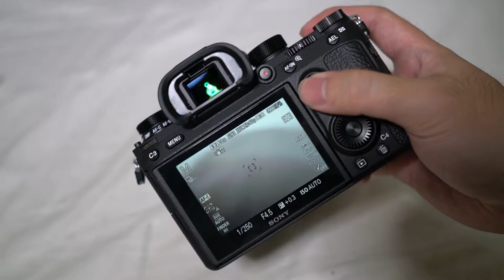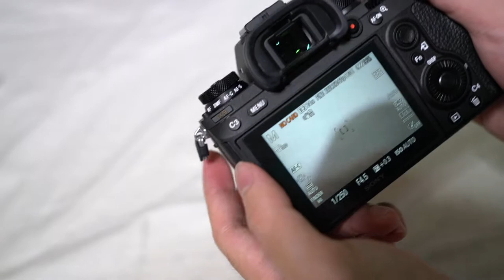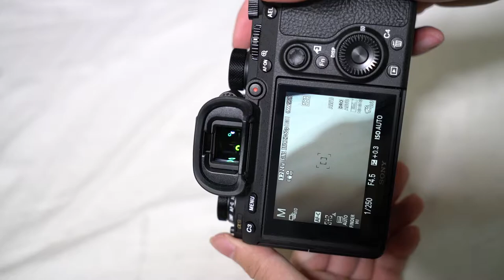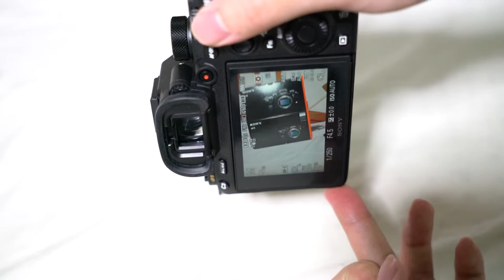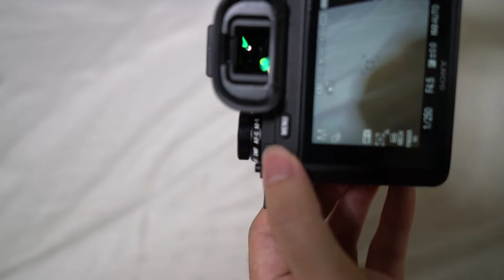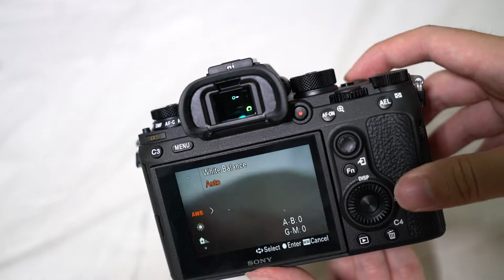Một chút so sánh Sony A9 với A7R II.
Camera:
Sony A7RMKII
Sony A9

Lens:
Sony FE 35mm f/1.4